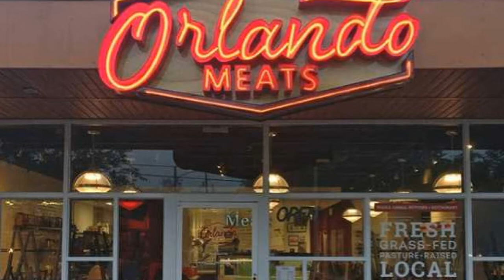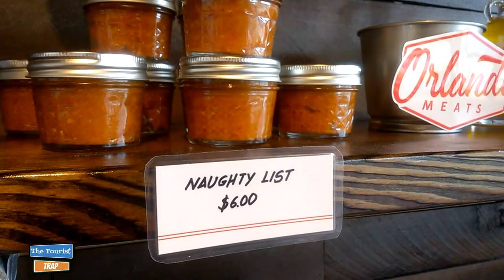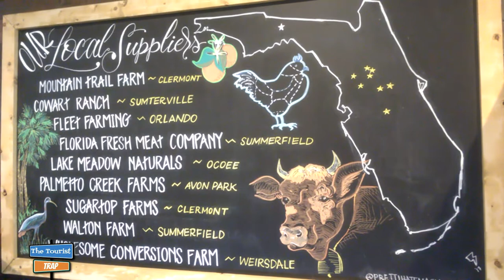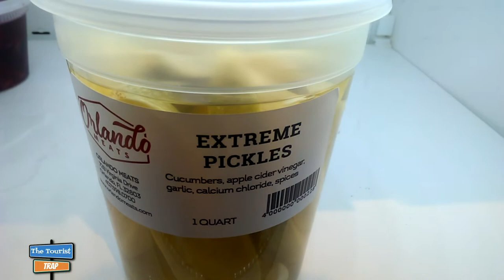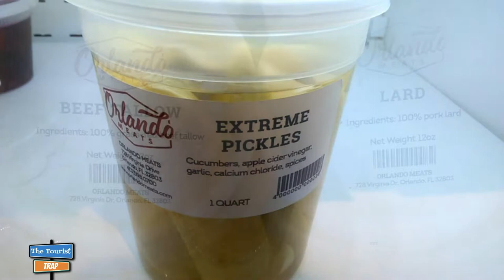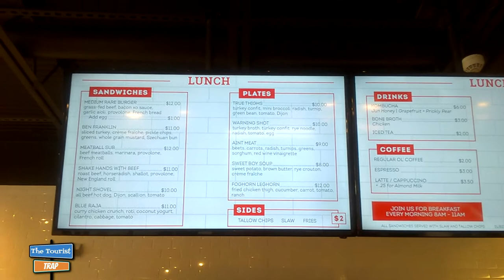Orlando's newest local restaurant and full butcher shop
Orlando Meats is a local restaurant and full butcher shop located in Orlando, Florida. Orlando Meats is a family-owned, whole animal butcher shop and restaurant born out of a deep appreciation for good food. Their relationships with local producers ensure they get the best quality, natural proteins using sustainable practices. As a nose-to-tail operation, they carry everything from popular steak cuts, to fat, bones, and organ meat. The other half of Orlando Meats is a fast casual eatery serving breakfast and lunch dishes crafted by their talented cooks. Their commitment to quality food extends to their restaurant and they utilize the whole animal on their menu which changes daily. They produce almost everything from scratch using local and seasonal ingredients in addition to the pasture-raised meats from their butcher.

Please check out the following links about Orlando Meats.. Many Thanks.